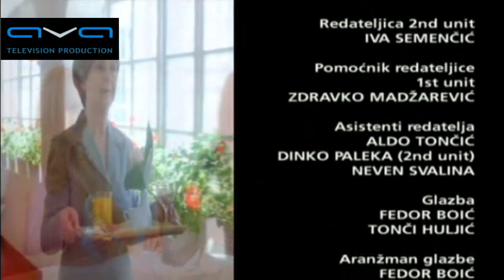Vila Marija 1 Epizoda Domaca Serija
Orig. naziv Villa Maria
Žanr drama
Format telenovela
Scenario Alisija Karvahal
Režija Stanko Crnjobrnja
Robert Naprta
Roman Majetić
Uloge Jelena Veljača
Damir Markovina
Ksenija Pajić
Žarko Radić
Zemlja  Hrvatska
Jezik hrvatski
Broj epizoda 160
Vreme trajanja ~45 minuta